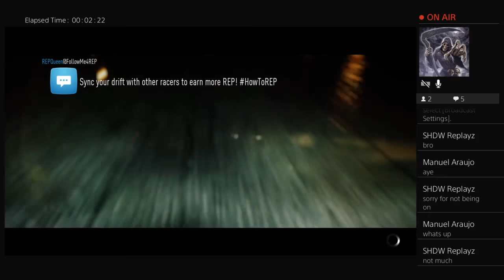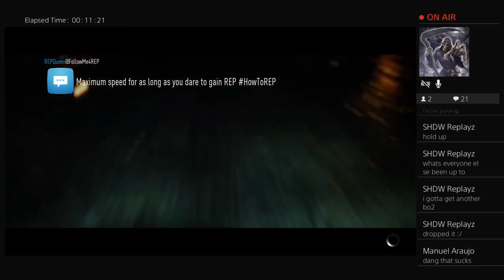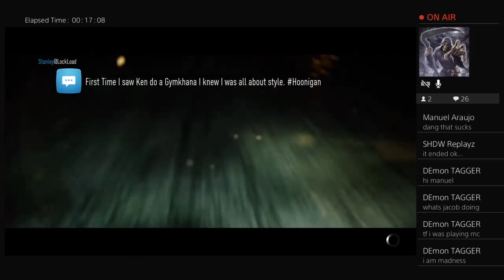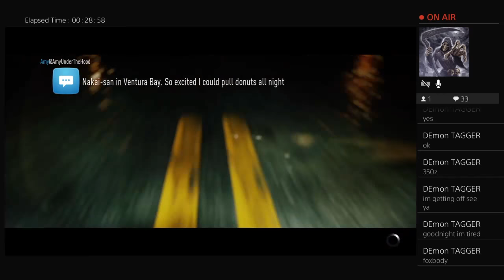Need For Speed Livestream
Leader of Shadow Clan (SHDW)